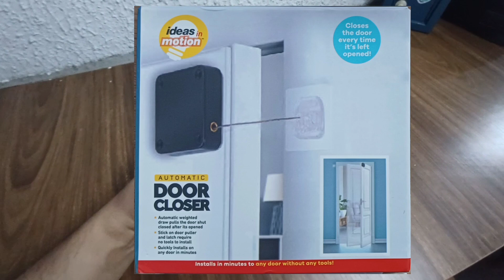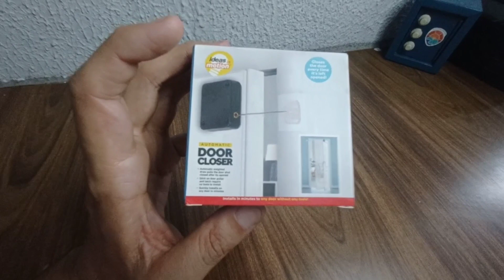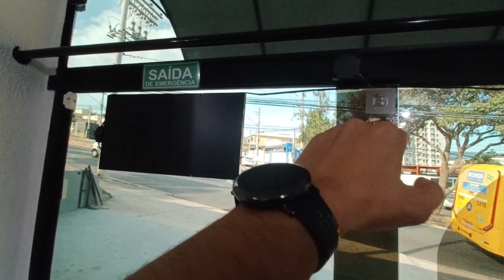COMPREI O FECHADOR AUTOMÁTICO DE PORTAS E VOCÊS NÃO ACREDITAM😨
Se o link não funcionar deixe em comentários que encaminharei a todos..

MINHA COLEÇÃO SHOPEE!!

FALA PESSOAL, NESTE CANAL MOSTRO UM POUCO DE TUDO, TANTO PRODUTOS QUE COMPRO PELA INTERNET E PROMOÇÕES, MOSTRO TAMBÉM VIAJENS QUE FAÇO COM MINHA FAMÍLIA, ENTÃO FAZ ASSIM VOLTA E DEIXA EM COMENTÁRIOS OQUE ACHOU DESTE VÍDEO, QUERIA TAMBEM AGRADECER VOCÊ POR TER ASSISTIDO ATÉ O FINAL, OBRIGADO..

Seja bem vindo e divirta-se